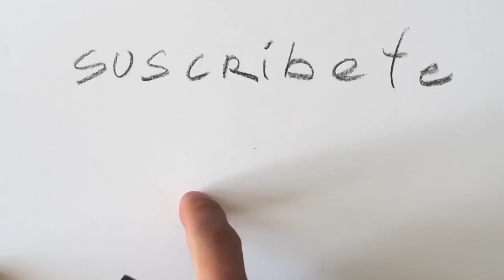MI REWIND 2018 | Estudio Taller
Este es mi YouTube REWIND un poco de lo mejor de este año en el canal. Gracias a todos por este gran año 2018 y vamos a darle mas duro en el 2019. Vive con Arte